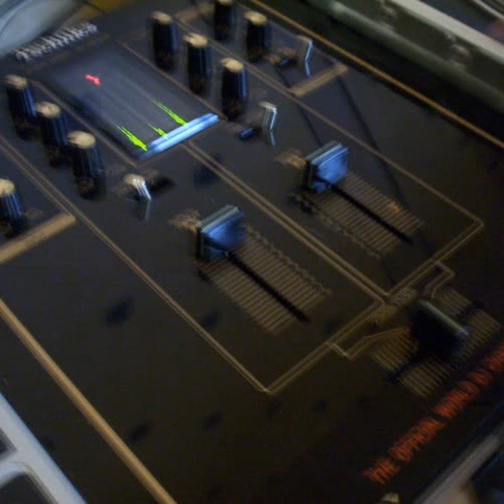Dj. Nitro & Direct, Mc. Rockin & Lyric - Oasis Over 18s 2.12.06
Live @ Lennons, Bisop Auckland